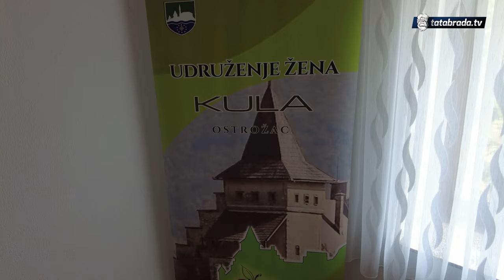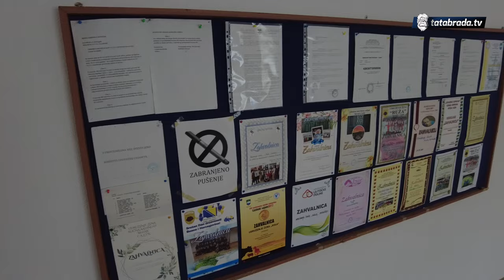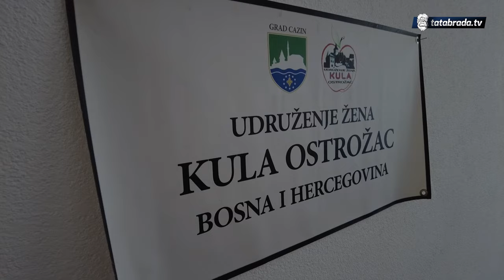Najmlađi čuvari tradicije!